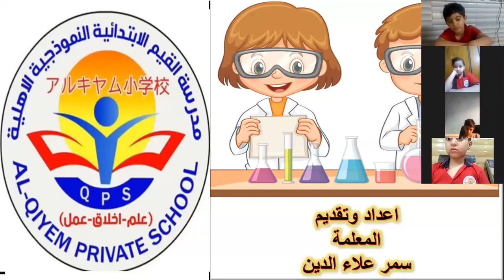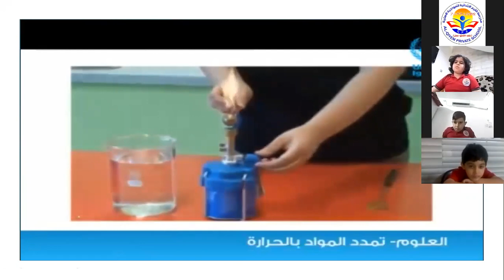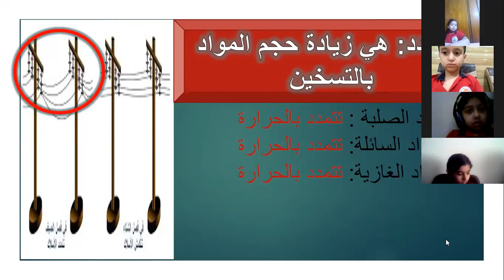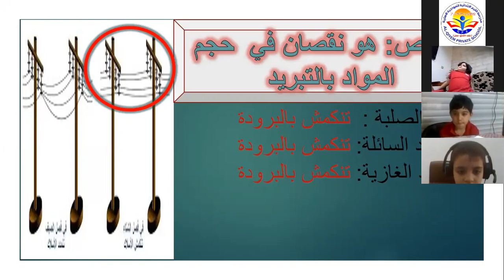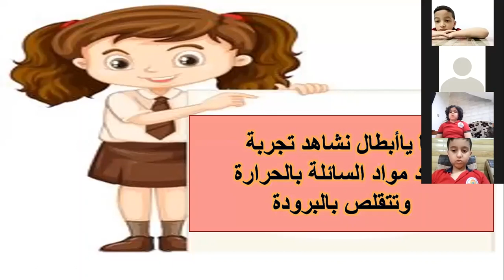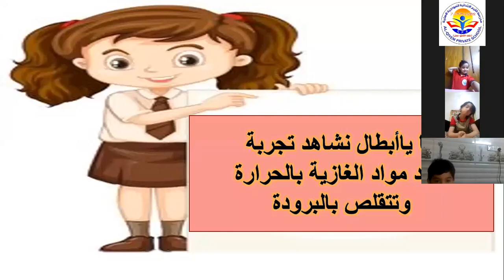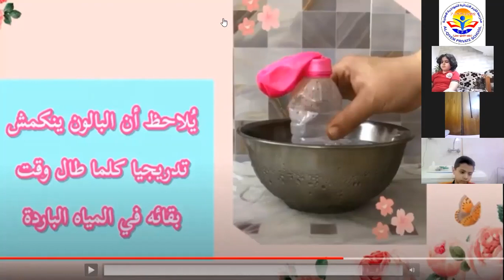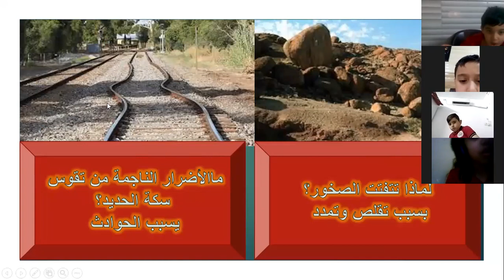العلوم للصف الثاني الأبتدائي موضوع(أثر الحرارة في المواد) الست/سمرعلاء الدين